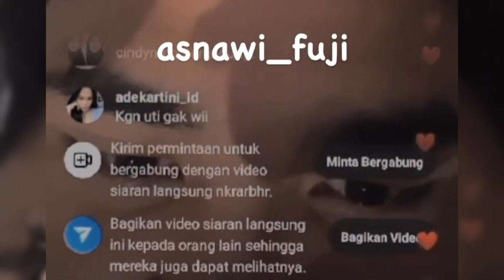SOSOK TARUNA TNI PRIA MAKASAR DISEBUT PACAR BARU FUJI